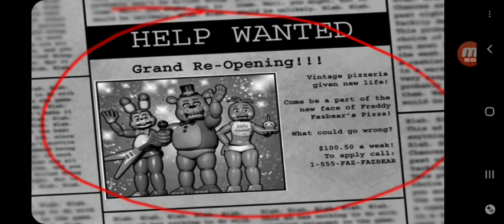Five Nights at Freddy's 2 (Primeira noite!) Ep. 1